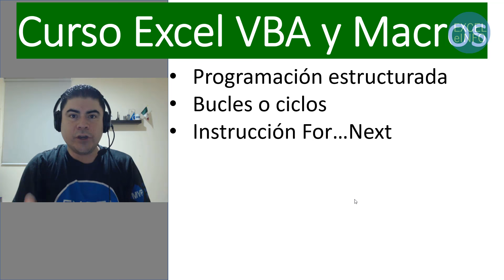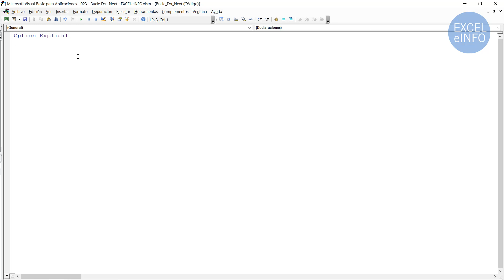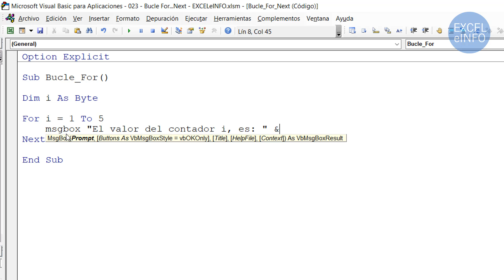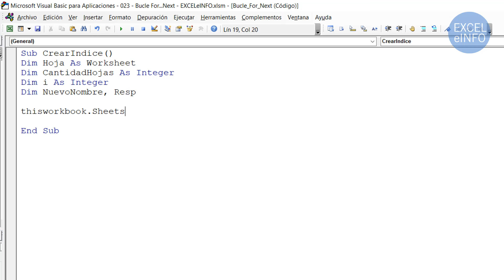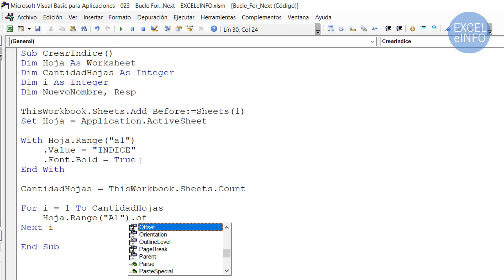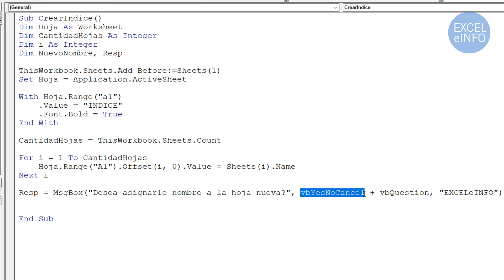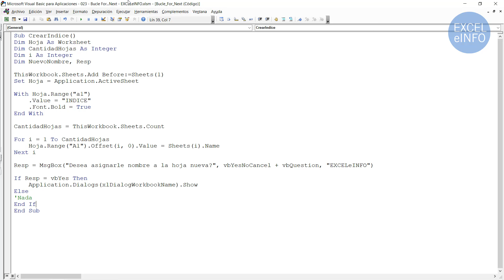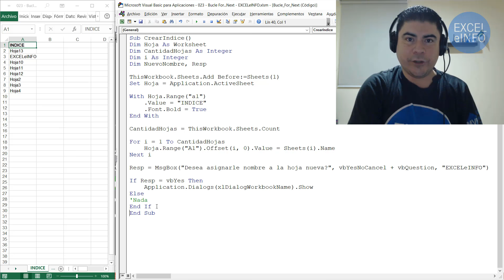Curso Excel VBA y Macros - Cap. 23 - Bucle For...Next y la programación estructurada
💯 Compra Office 365 de manera segura en la Microsoft Store

En este tutorial veremos algunos temas interesantes, sobre todo conceptos que son muy importantes de entender si deseamos volvernos desarrolladores de aplicaciones con VBA.

Veremos el tema de la Programación estructurada y cómo nos ayuda a tener código fácil de leer y en orden. Cómo debemos evitar la instrucción GoTo para evitar el código espagueti.

También definiremos lo que son los bucles o ciclos y cuáles son los más usados para generar repeticiones de bloques de código. Los bucles más usados son:

◾For-Next
◾Do While
◾Do Until